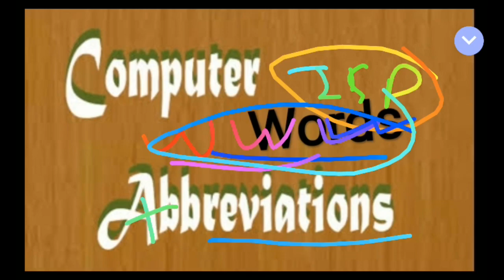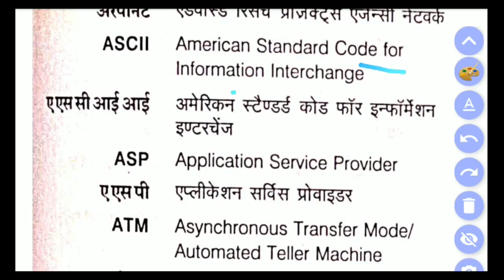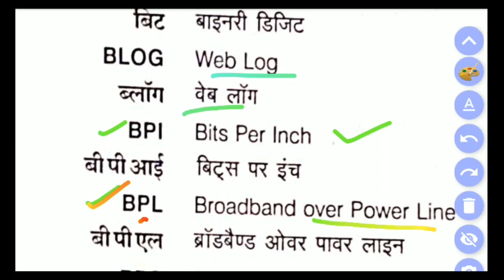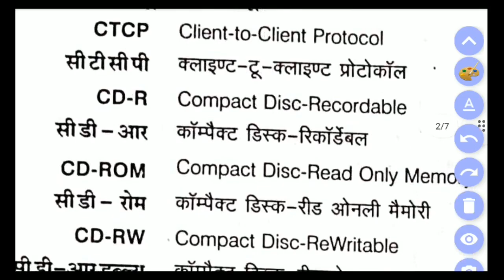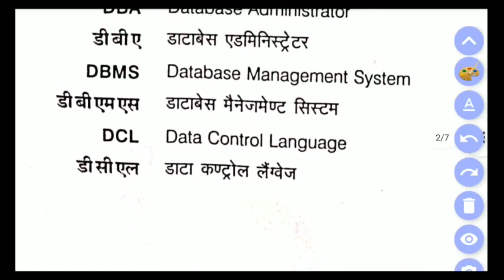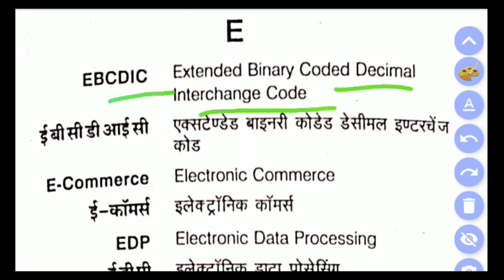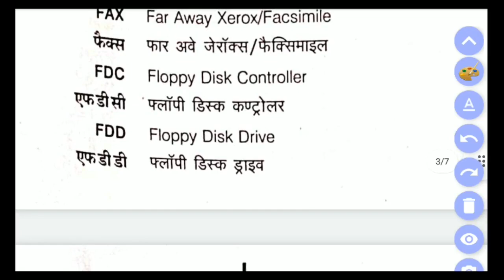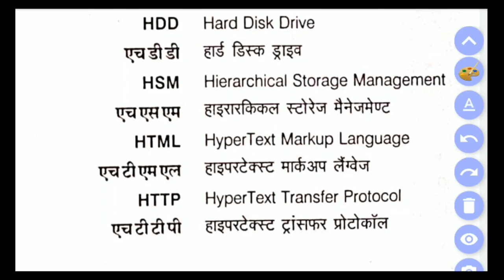Computer Words Abbreviation | शब्द संक्षेप | Short form & full form of words | legal5663 judiciary